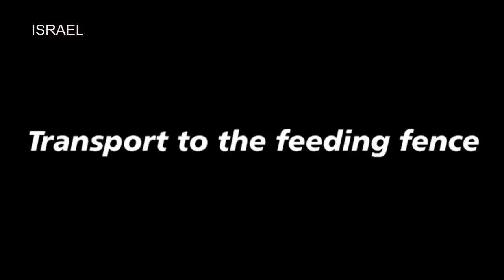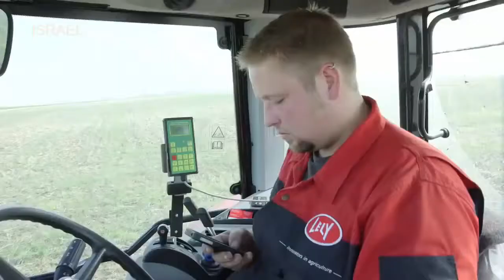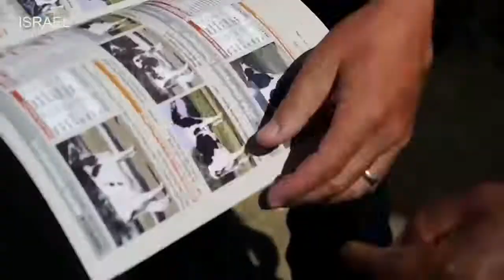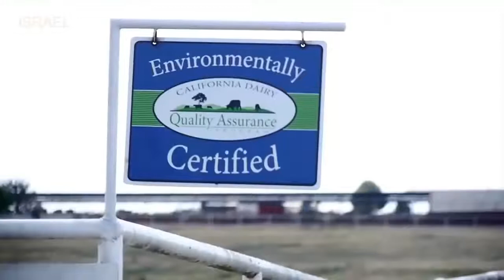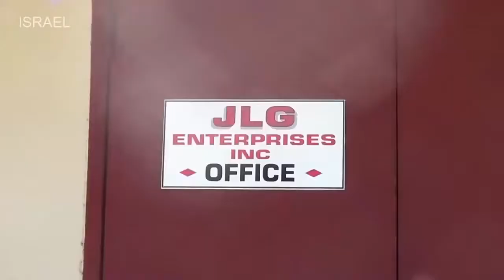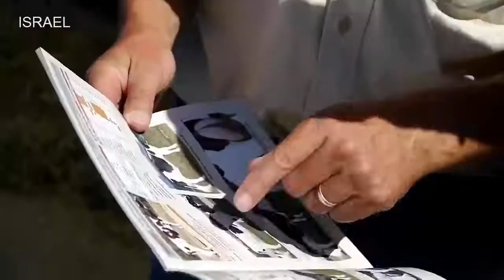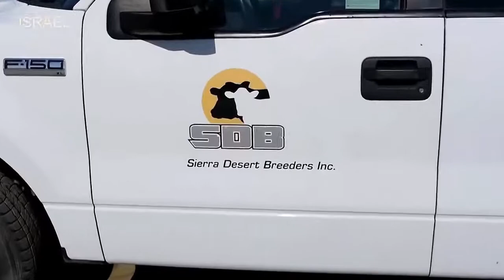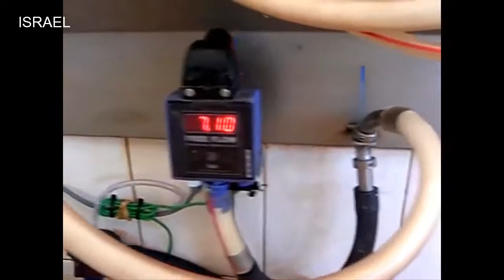Intelligent Technology Smart Farming Automatic Cow Milking Machine, Feeding, Cleaning, Washing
Intelligent Technology Smart Farming Automatic Cow Milking Machine - World Amazing Modern Agriculture Equipment. Automatic cow feeding machine, farm, automatic cow

Lely, founded in 1948, directs all its efforts towards creating a sustainable, profitable and enjoyable future in farming for its customers. Lely is the only company worldwide to supply the agricultural sector with a complete portfolio of products and services ranging from forage harvesting to automated feeding systems, barn cleaners and milking robots.